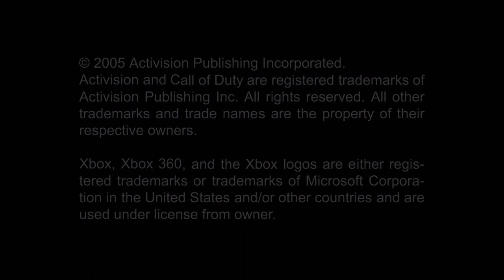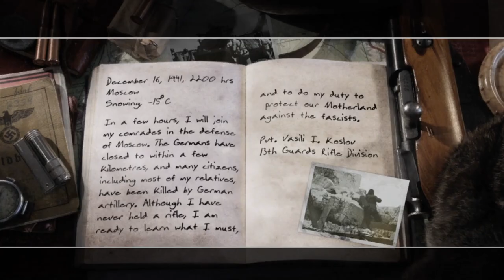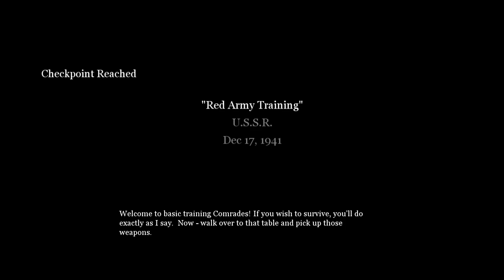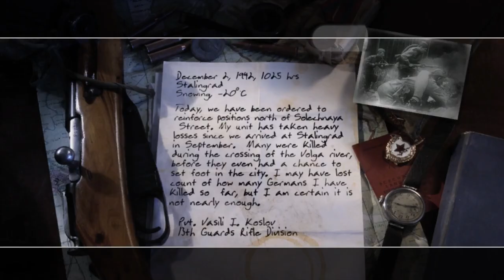Call of Duty 2 (Xbox 360) Gameplay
Game: Call of Duty 2
NA Release Date: November 22, 2005
Platforms: Xbox 360
Developer: Infinity Ward
Publisher: Activision